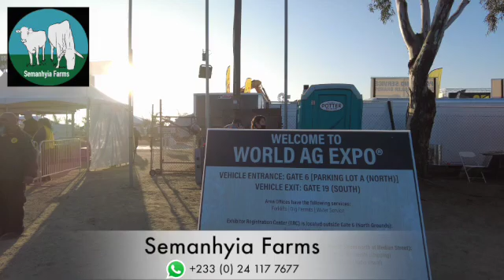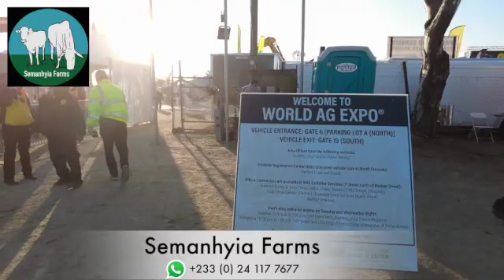2022 Agro Expo: Agriculture Knowledge To Africa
2022 Agro Expo: Agriculture Knowledge To Africa  : Guys, I am so much excited to show you all the innovation and cool technologies that are happening in the Agricultural industry

1. Contact Fred Via Whatsapp
2. Get access to PDF of Resources
3. Book Time For Mentorship
4. Book 30 mins coaching session with Fred
5. Shop Innovative Farm Implements